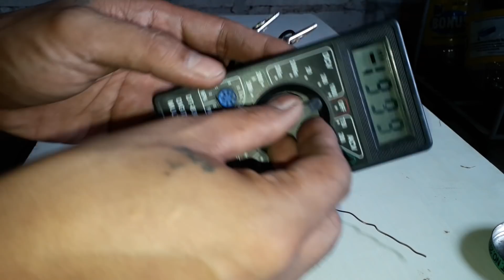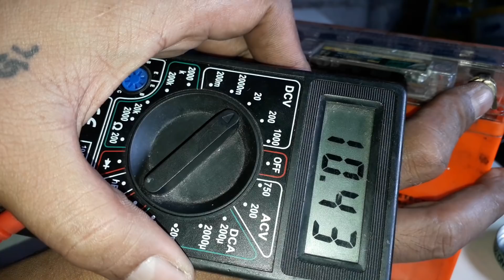Homemade 12volt battery charger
CHARGER SPECS:

MODEL:HM-1201000
INPUT:AC 100-240V  50/60Hz
OUTPUT:DC   12V  1000mA

hanap lang kayo mga boss ng charger basta nasa 12volts yung output nya pwede yun mga boss para gawing battery charger

and also visit my other videos about mototcycle
Motorcycle maintenance tips and tricks